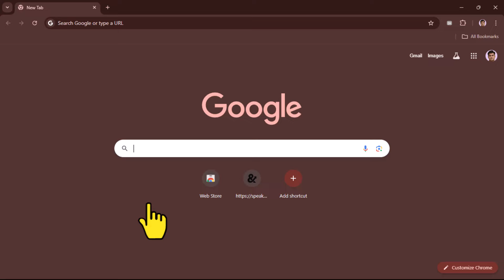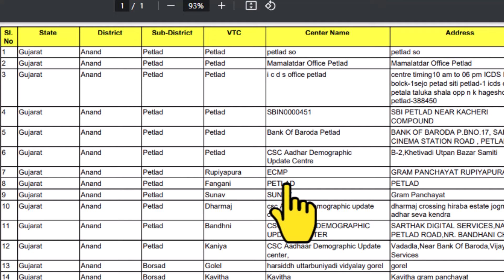તમારા ઘરની નજીકના આધાર સેવા કેન્દ્રને તમારી જાતે તમારા મોબાઇલની મદદથી શોધો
Find Aadhaar Service Center Near You Using Just Your Smartphone | No Need to Ask Anyone!
In this video, I'll show you a simple and fast way to find your nearest Aadhaar service center right from your home using your smartphone. No need to ask anyone for directions—just use this easy trick to locate the center on your own. Perfect for those looking for quick, self-sufficient solutions!
Aadhaar Service Center
Find Aadhaar Center
Aadhaar center near me
Aadhaar services
Locate Aadhaar center
Smartphone tricks Aadhaar
Find Aadhaar office
Aadhaar update center
Aadhaar help
Aadhaar service locator
Aadhaar tutorial
Aadhaar guide
Aadhaar services on mobile
How to find Aadhaar center
Aadhaar card